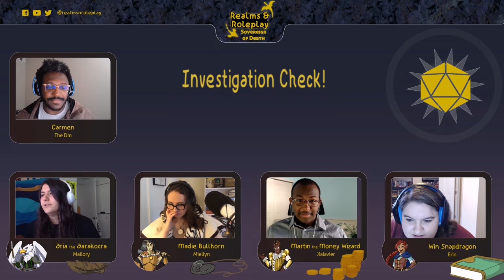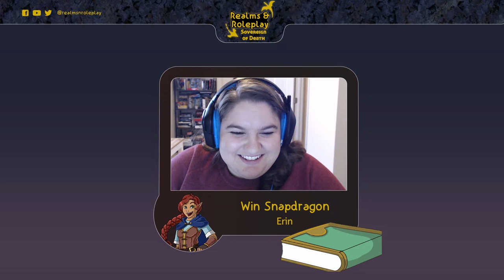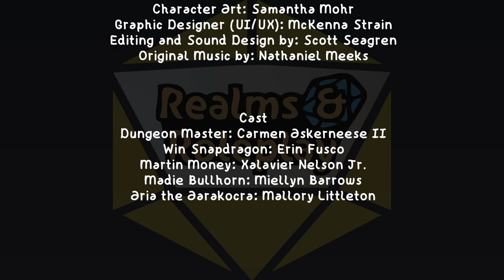Realms & Roleplay: Sovereign of Death Episode 5: Showdown at the Knife Museum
Stone Snary is overrun by an army of the dead. Horacio opened a portal for the group to escape and was seen killed by the Half Dragon. Madie can’t leave Keef so they all go back to the outskirts of town to try and find him and any other survivors. A daring attempt to rescue Keef leads to a bloody battle.

CAST:
Dungeon Master: Carmen Askerneese II
Win Snapdragon: Erin Fusco
Martin Money: Xalavier Nelson Jr
Madie Bullhorn: Miellyn Barrows
Aria the Aarakocra: Mallory Littleton

CREW:
Created by: Carmen Askerneese II
Executive producer: Carmen Askerneese II
Producer: Miellyn Barrows
Directed by: Ashley Poprik
Character art: Samantha Mohr
Graphic Designer: McKenna Strain
Editing and sound design: Scott Seagren
Original music: Nathaniel Meeks